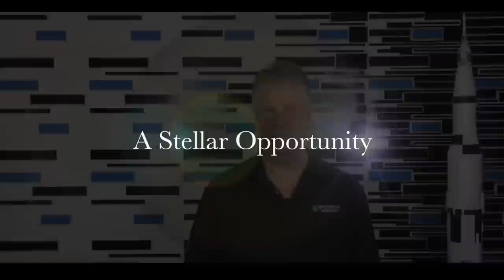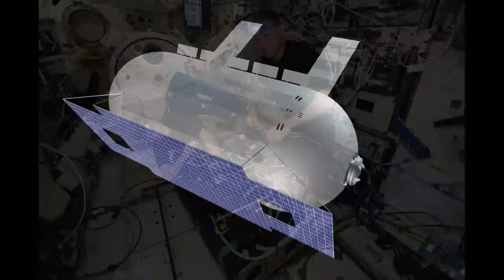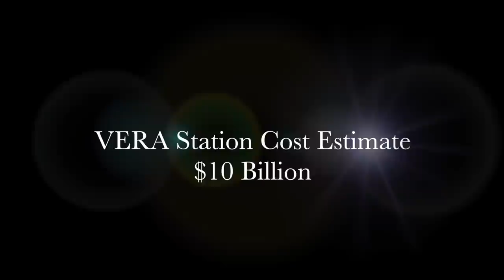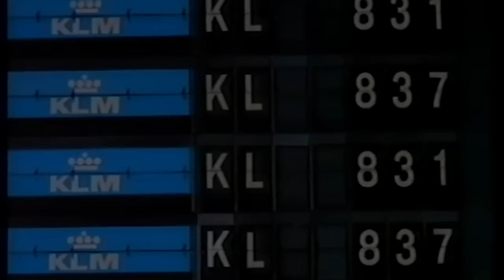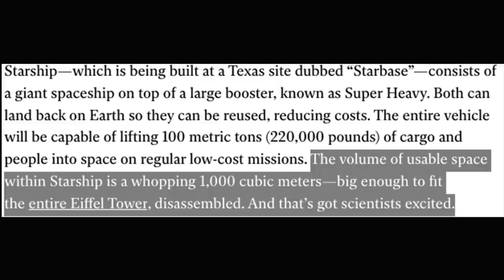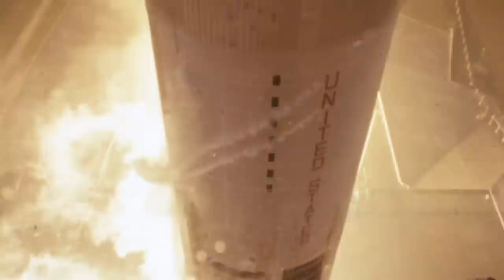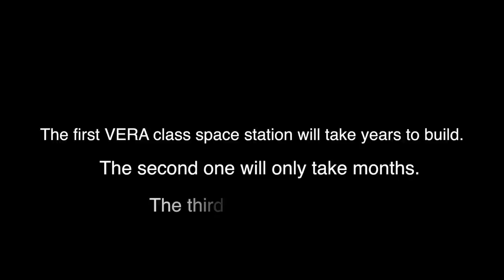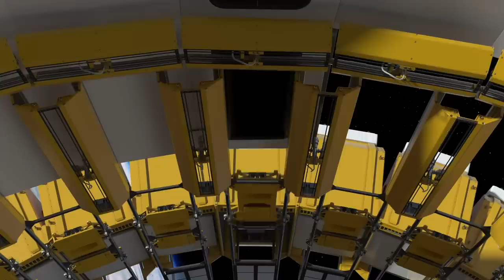You could visit this Space Station before 2030 for $500k or Less!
If you want to join our effort to build large structures Offworld or work in space then please join our Crew membership at the following address.

Thanks to @labpadre for SpaceX Super Heavy video footage.